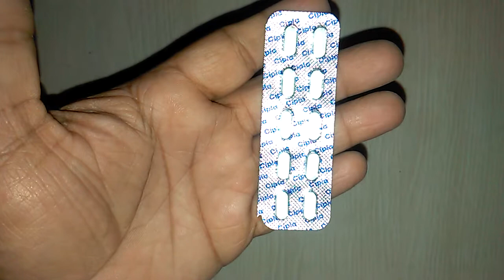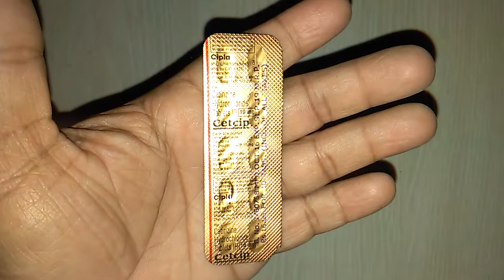Cetcip Tablets review in Hindi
Cetcip 10mg Tablet एक रसायन को बाधित करता है, जो रक्त जमाव, खुजली तथा अन्य ऐलर्जिक प्रतिक्रियाएं उत्पन्न करते हैं
सेटिरिज़िन, एंटीहिस्टेमिन नामक दवाओं के समूह से सम्बन्ध रखता है। यह एक एलर्जिक प्रतिक्रिया के दौरान शरीर में उत्पन्न होने वाले एक प्राकृतिक पदार्थ (हिस्टेमिन) को अवरुद्ध करता है। onlinemedicine,medicine,ayurveda,ayurved ,Ayurvedic Instagram id vijaylahore4262